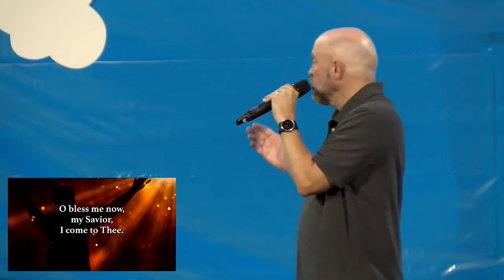Copy of MVBC Worship - June 12, 2022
Join us for Worship at 10:30 AM Sunday, 06/5/2022.